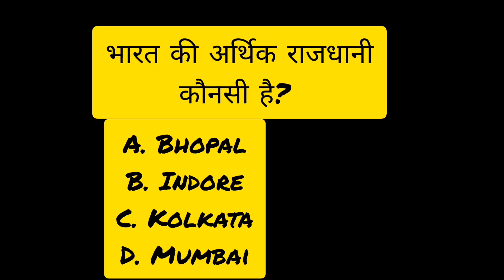ki arthik rajdhani konsi hai currentaffair for vaccancy अर्थिक राजधानी कौनसी है